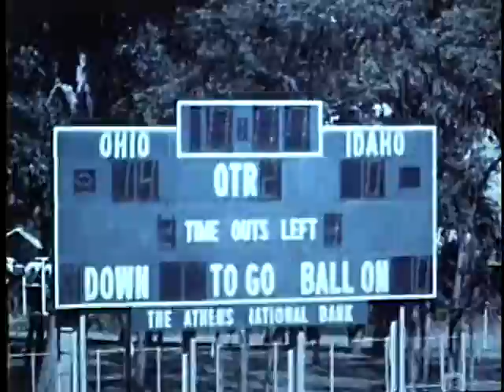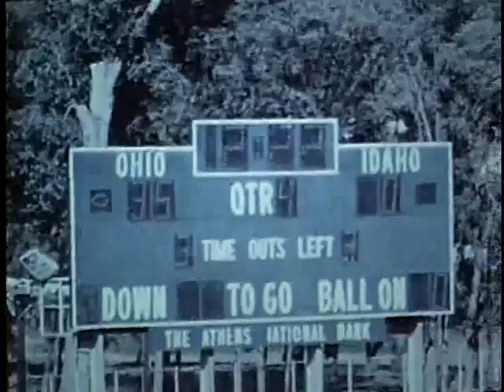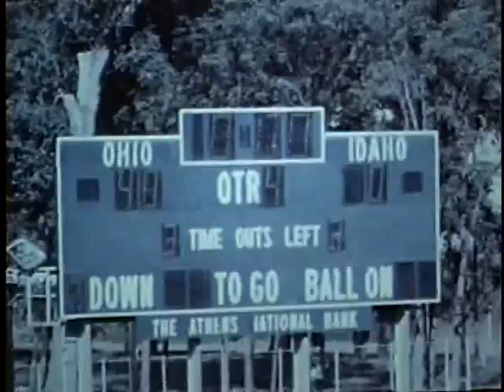University of Idaho vs. Ohio University (Football), 09/25/1976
Description: Idaho vs. Ohio University (Football), 09/25/1976
, Athens Penden Stadium 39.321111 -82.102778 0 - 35 (L) UG64-Ohio1976-1_39 Original Collection consisted of a series of 16mm Film reels.  This collection was digitized and put on DVD by Cliff Naylor in 2011. The DVD collection is referred to as the Collection on Vandal Training and Scouting Films Vandal Video Collection - Vandal Training and Scouting Films University of Idaho Digital Initiatives Copyright: University of Idaho Library and University of Idaho Athletic Department. 16mm Film video/avi Moving Image Duration: 0:26:05